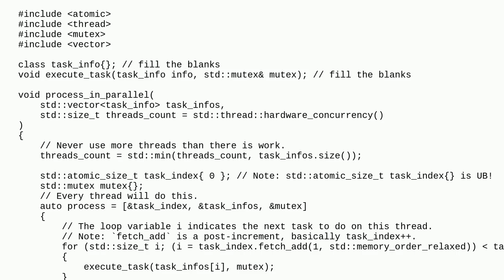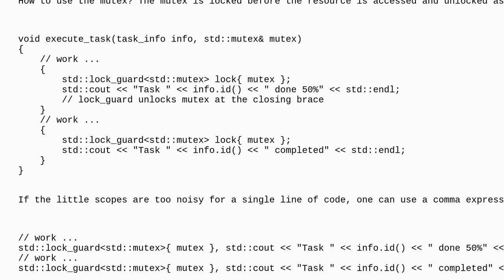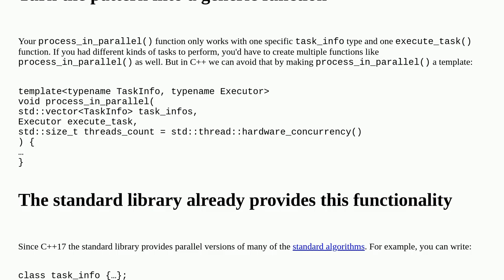Simple, fool-proof pattern to execute tasks in parallel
A special thanks goes out to the community

  concurrency c++